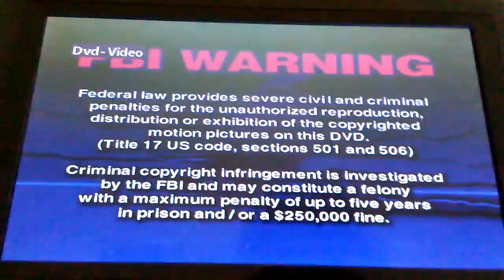September 13, 2018